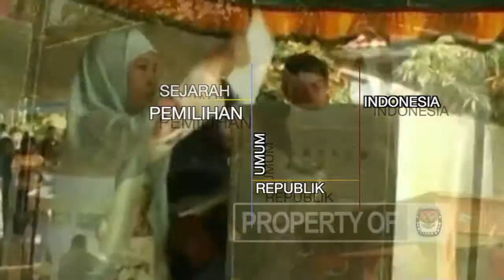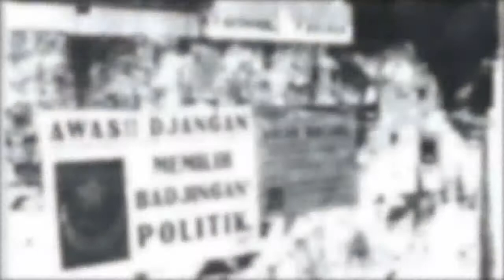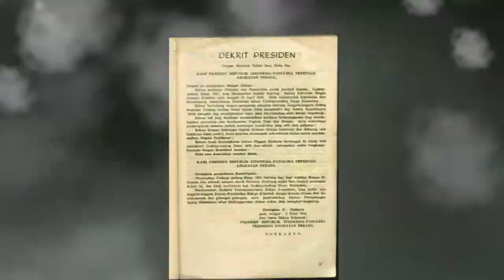Pemilu Paling Demokratis? | Sejarah Pemilu Tahun 1955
Pemilihan umum legislatif Indonesia 1955 adalah pemilihan umum pertama di Indonesia. Pemilu ini sering dikatakan sebagai pemilu Indonesia paling demokratis. Pemilu ini bertujuan memilih anggota-anggota Dewan Perwakilan Rakyat dan Dewan Konstituante.